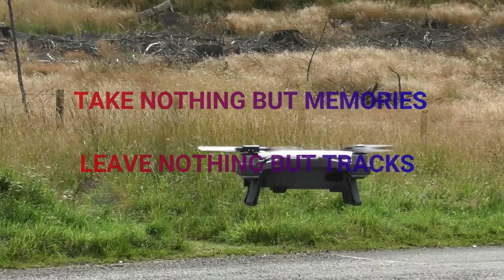PORTGORDON our PHOTO DIARY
Portgordon is a village in Moray, Scotland, 2 km south-west of Buckie. It was established in 1797 by Alexander Gordon, 4th Duke of Gordon as a fishing village. It had a population of 844 at the time of the 2011 census. Currently the Portgordon Community Harbour Group is trying to regenerate the harbour and open a marina.

By 1793 Buckie was the principal fishing community in the area. At that time fishing was confined to line fishing for cod, ling and haddock, in boats no larger than 14 tons. Development of the industry was limited by the lack of a proper harbour, and disputes amongst the three owners of the various boats. One of these, Alexander, 4th Duke of Gordon, decided to establish a new village, just to the west of the tiny community of Gollachy which comprised but a few houses in the area that is now Gordon Street. Work was underway on the harbour in 1795 and stone was shipped from Lossiemouth in 1796. In 1797 houses were built for ten fishermen and their families from Nether Buckie (the western side of Buckie). This was the third new village the Duke had established, but unlike Fochabers and Tomintoul before, this was a smaller venture and little planning was done with regards to street layout.

Diary:
30 July 2020
Thursday and Lindsay is on nights.  I am sneaking out on the crafty extra night away.  After Lindsay left for work I left for the west side of Portgordon beside the sea.  Settled in and kettle on.  I wrote Lindsay a message but forgot to send it.  Whoops, oh dear, time for bed.

31 July 2020
Up and breakfasted, it is only 9am and already 23C going to be a scorcher.  Car park is busy this morning, mostly dog walkers so far.  The weather is warm and breezy.  Temp is climbing all the time.  Locals are all being friendly and saying hello.  I recovered the chairs from under bed and spent most of the day outside in the sun.  There is plenty of bird life today, plus Grey Seals but no Dolphins.  Lindsay had put in soup for my lunch, definitely not a soup day today, 27C outside and more inside.  In the afternoon I played radio, I was going to try a new method of keeping the mast up, however the past is lying on my desk.  Oh well next time. I sat out until after 10pm and watched the sun slowly set.  I was surprised to see a salmon leap off the beach.  It must have been chased by a seal.  There is just time for a cuppa and then bed time.  No dram tonight.

1 August 2020
It is Saturday all ready, Breezy and bright today not quite as hot.  Lindsay will be here later but so will be a surprise set of visitors. However if you watch their channel maybe it is not such a surprise.  I flew the drone and headed west towards Spey Bay.  Then it was downwind back to the van.  Later our friends Kev and Sarah turned up and got parked.  No sign of Lindsay yet.  Kettle on and Kev and Sarah settled in.  We sat chatting watching seals and drinking tea.  Lindsay soon arrived.  Later Lindsay, Kev & Sarah walked to the Ice House.  I was going to go but had problems so did not.  I did fly the drone again though.  We chatted the evening away nearly forgetting to eat.  Lindsay made her standby. Cheese and bacon rolls. We had a lovely day and a dram to finish.  Kev flew his drone.

2 August 2020
Up and at the day, a light shower before we got up but not a bad weather day.  Kev flew his drone, Lindsay and Sarah went for a walk but not before we had bacon butties.  Lindsay and Sarah left Kev and me to do a tour of their van conversion. We looked at the build as well as just a tour.   Very interesting build and it works well.  Sarah and Lindsay returned and we chilled the rest of the day.  All too soon it was time to head off for home.

Wildlife:
Grey Seal, Large White, White Tailed Bumblebee, Honey Bee, Large Heath, Small Tortoiseshell, Crane Fly, Red Tailed Bumblebee, Salmon, Bottlenose Dolphin

Welcome to Desmond's Donders, we do some Wild Camping in our Motorhome.  A little bit of van life in our vlog.  So called  but really incorrectly labelled wild camping UK and, wild camping Scotland, we travel and camp in our Motorhome and after every weekend update our travel vlog. Van life Scotland means different things to different people but to us it is time in Scotland in our camper van.  Landscape photography takes a large part of our time in the motorhome life when RV living. Road trips and motorhome in Scotland meet and allow us freedom.

desmonds donders,leave no trace,grey seal,portgordon,portgordon beach,PORTGORDON our PHOTO DIARY,vanonymous,Kev and Sarah,Ruby,Grey Seal,Fishing,Sea fishing